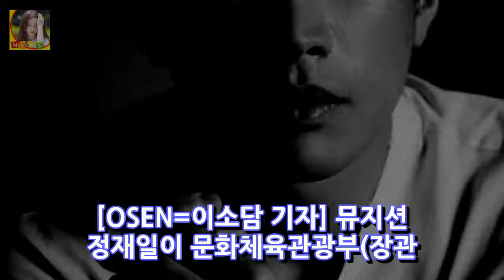정재일 음악 감독은 문화 체육 관광부 장관 (문화 체육 관광부 관광부)으로부터이 상을 받았다. 장갑 입력 DKO 뉴스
OSEN = Isodamaguja] 음악가 정재일 (Jung Jae Il)은 생활 체육 관광부 (생명의 길 생명의 길 관광부)로부터 인용문을 받았다. 글로브 엔터테인먼트는 뮤지션 정재일 (Troy s ladies) 감독 큰 사과 평창의 밤평소 전반적인 공연 도널드 (Donald) 평론가 등에서 한국 노래의 세계에 기여한 공로를 인정 받아 전통과 인문학 부로부터 인정을 받았다. 트럼프 그는 말했다.
박정현 장창? 가수 Songwriter Oh Heaven (인터뷰 ①) - 유명인 뉴스 이미지 = Apro entertainment 신인 오 천국 (18)은 박정현 DKO 뉴스:
이교우 특파원 = 도널드 트럼프 (Donald Trump) 대통령 올해 캠프 진입 트럼프 (Trump) 대통령 언론 취재 DKO 뉴스:
[야간 TV 프로그램] 이봉주에서 이연복까지의 베이비최신 yr - 스타 정보 사진에 앞선 도전 릴레이 = SBS 어뮤즈먼트 소프트웨어 아이 - 센세 70 년 손 DKO 뉴스:
KIA 8 명의 육군 장교가 입대 ... 4 개 기업 하늘을 건너는 2 개 OSEN = 이학 학원 기자] 청주 야구 조직은 2018 년에 14 명의 게이머를 초청 DKO 뉴스:
[오 안정적] 기아 2017 ... 더 이상 영광의 파일을 잊지 않거나 OSEN =이 태양호 기자] 절묘한 데이터가 다시 올 것입니까? 2017 년은 벼랑이되어 버 DKO 뉴스: